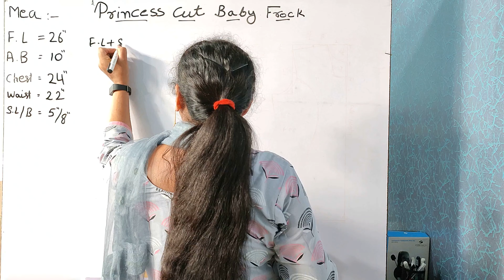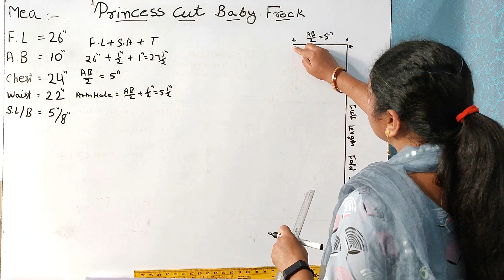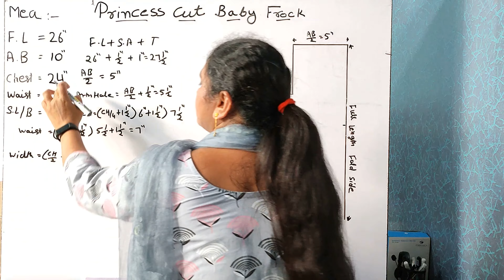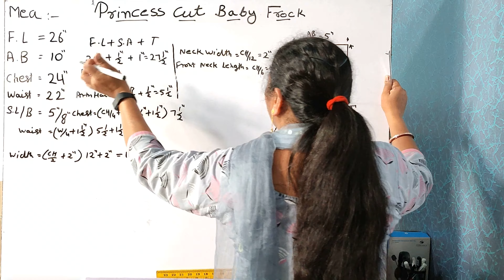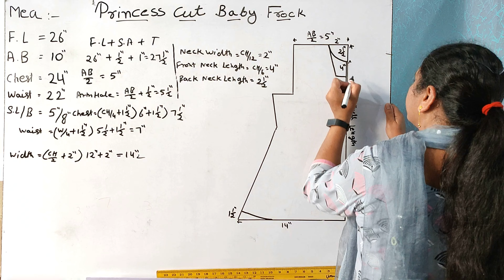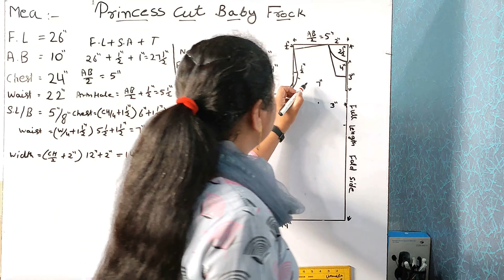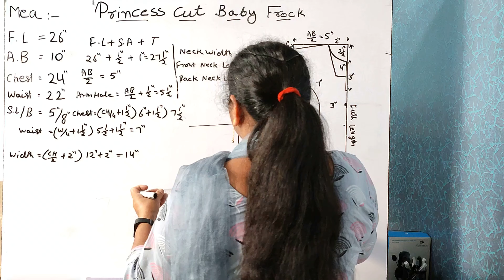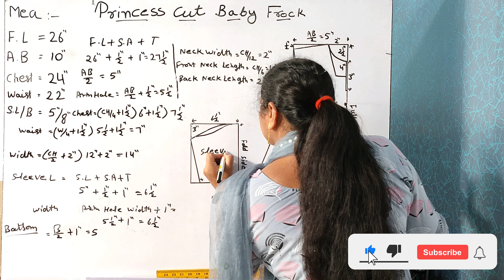Princess Cut Baby Frock Drafting - 4K Video - Sewing Technology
Princess Cut Baby Frock Drafting - 4K Video - Sewing Technology, सीविंग टेक्नोलॉजी